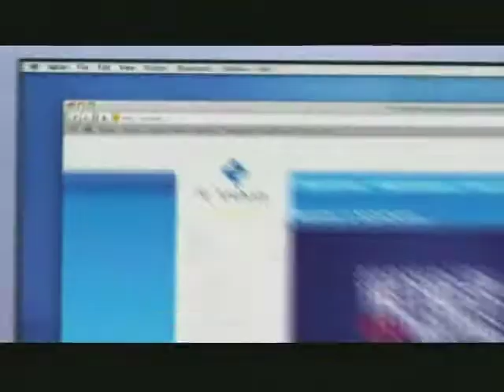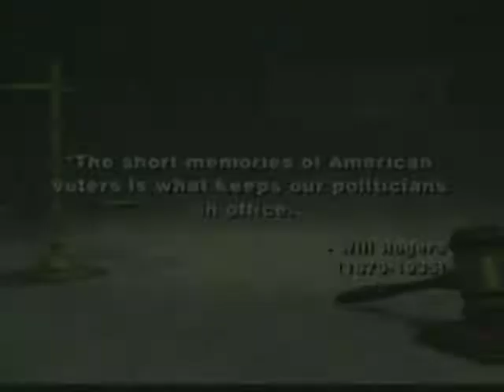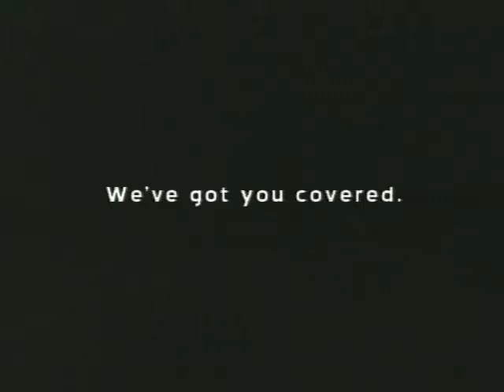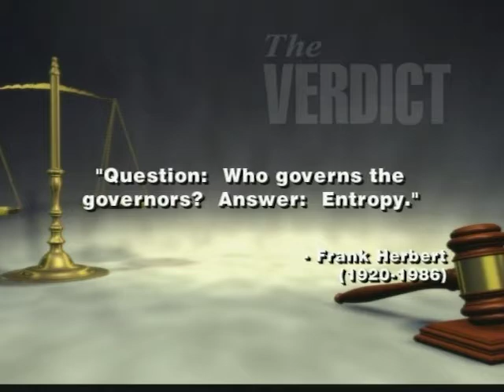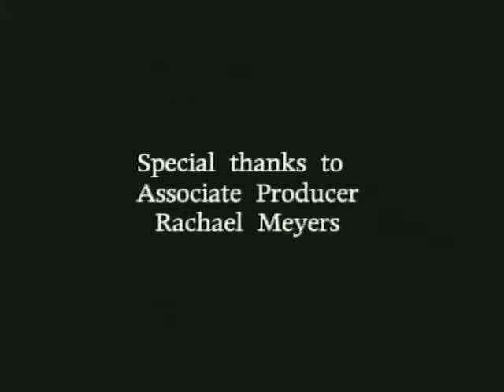The Verdict: Candidate Jeri Askins. 9/5/2010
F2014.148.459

Description: Guest: Jari Askins, Democratic Candidate for Governor. Askins discusses her campaign, and what she has gleaned while traveling around the state.

Coverage: Oklahoma

Extent (quantity/size): 00:28:49

Subjects: Legal television programs / Local government / State government